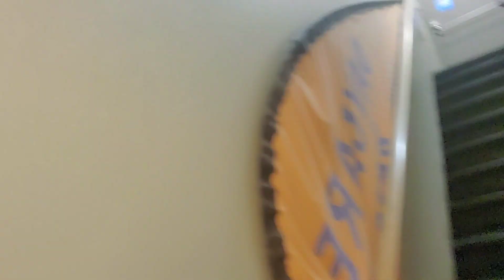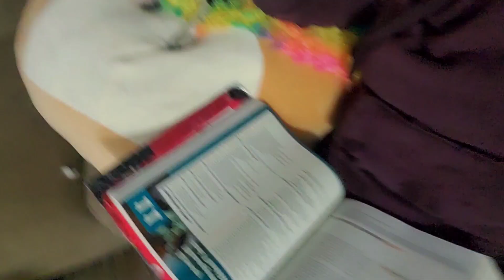Welcome to Duke TV!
Come hang out with me while I chill with my big sister for 10 days while mommy and daddy are away!